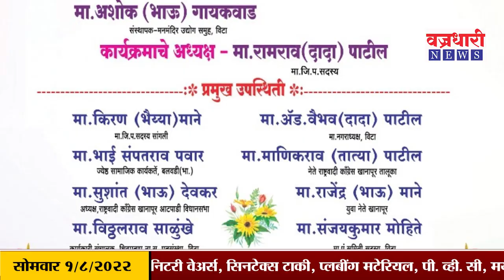तांदळगावचा विकासपुरुष स्व.प्रल्हाद (तात्या) चव्हाण |Today_News